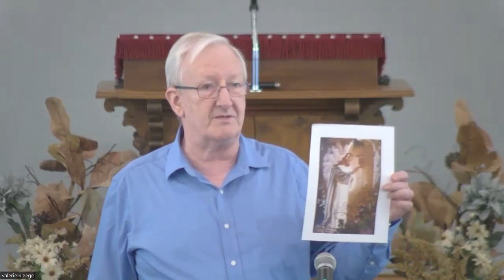Art Wallis Preaching Class Session 4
This is Art Wallis' preaching class, session 4, delivered at Center Point Road church of Christ on October 22, 2023.